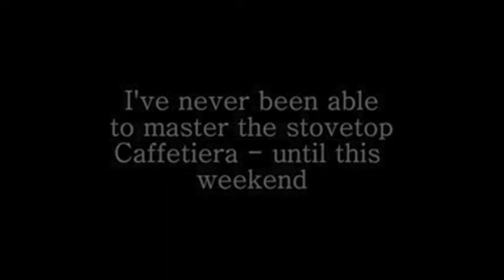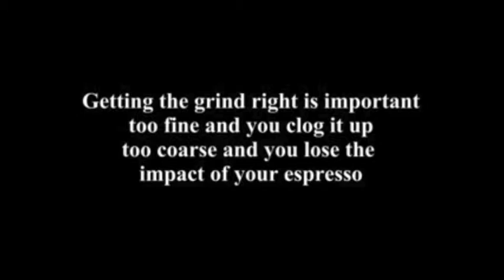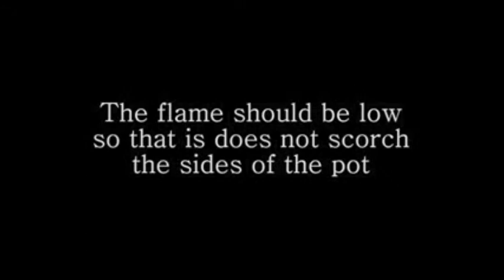Stovetop Espresso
for BWC